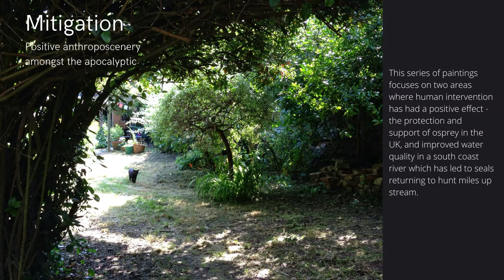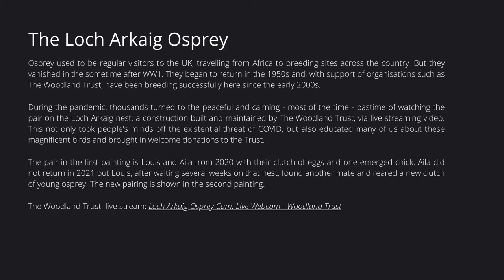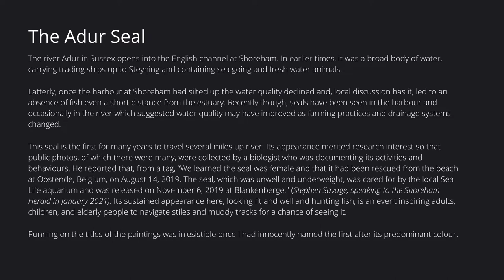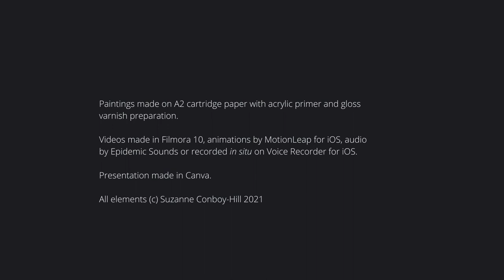Mitigation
Presentation of four paintings on the theme of positive anthroposcenery - paintings in which humans have intervened to improve conditions for, in this case, wildlife. The title, 'Mitigation' reflects the reality that, on the whole, we are trying to undo damage we already inflicted on our ecosystem.

The work is part of my portfolio for the Studio Practice unit of the degree in painting with the Open College of Arts.

Made in Canva, video added in Filmora10.